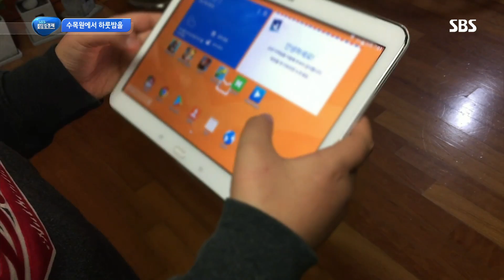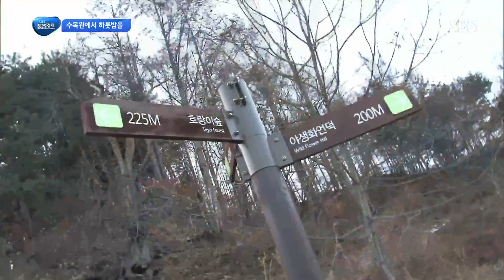어른도 아이도 흠뻑 빠지는 매력 ‘수목원 독서’ @SBS 생활경제 2676회 20171220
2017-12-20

눈만 뜨면 손쉽게 접할 수 있는 전자기기에 중독된 사람들에게 책을 읽을 수 있는 수목원을 SBS 생활 경제에서 소개한다.